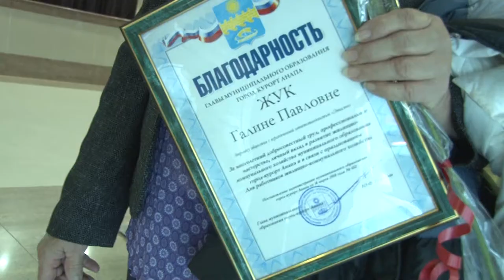Работников коммунальной сферы поздравляют в Анапе